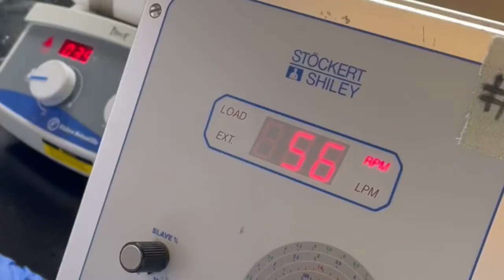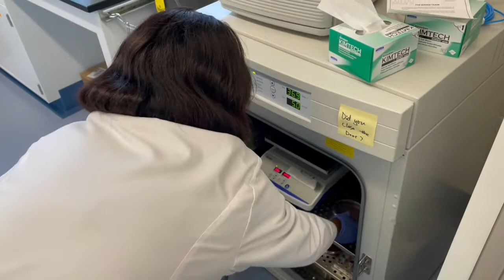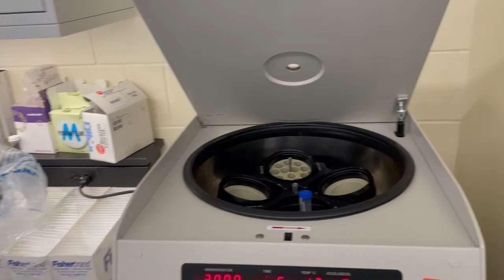Subculturing of Human Fibroblasts Cell Line|| For Liposome Encapsulation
Tissue Engineering techniques is a very important principle in Biomedical Engineering. This video shows the subculturing of Fibroblast Cells that will be used for testing after encapsulation with liposomes.